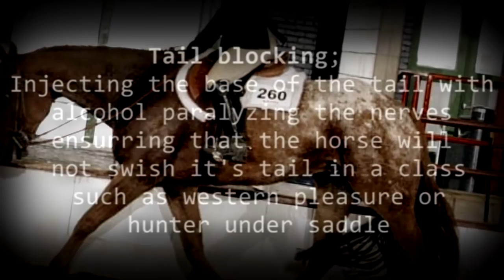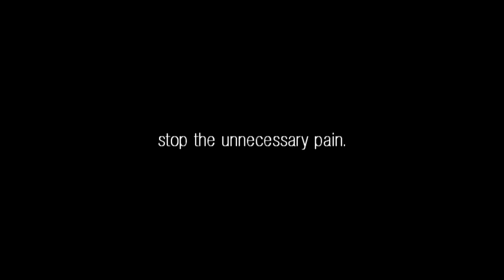Abuse in the Show Ring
READ*
*I'M NOT SAYING THAT ANYONE ABUSES THEIR HORSES IF THEY SHOW*
I show myself and love my horse to pieces.

 It's disgusting what shows have become. People will do virtually anything to win a few bucks and a title. They'll abuse their horses to the extent that they'll die before getting the title. It's become so common. 90% of the show horses I see are ridden into the ground, yanked on left and right, slowed down to the extent that they have to bob their heads just to make it through one stride.It's sickening to watch a 2 yr old horse nearly lame because of the way it is being ridden. It's sickening to see a horse get punched in the face because it threw it's head it the air. It's sickening to see a horse get yanked on to back up, to "move away from pressure". A horse should WANT to be in your hands, it should WANT that contact, not be afraid of it.

Listen to the sound when the trainer is ripping on the horses face JUST to get him to back up. Look at the fear in his eyes.

These are just a few of the minor things, such as tail blocking, all the way to intentionally inflicting pain to make a horse move this way or that way.

Even top notch trainers have adopted these ways. Cleve Wells, a well known AQHA judge and trainer, was charged with excessive amounts of force (as seen in the video) and removed as a judge.  Anky van Grunsven uses rollkur. It's not the worst of them but it can cause permanent damage in the back, neck and respiratory track of a horse.

Just because top trainers ride a certain way doesn't mean it's not hurting a horse, not ruining a horse, and not breaking a horse from inside out.

These are just a few examples. There's tons of different ways to show a horse, wrong or right. I'm just trying to open the eyes of people who aren't aware.

Look into this yourself. Learn what could happen.
THIS IS ALL INFORMATION I FOUND ON LINE. NONE OF THESE TERMS ARE MY WORDS.